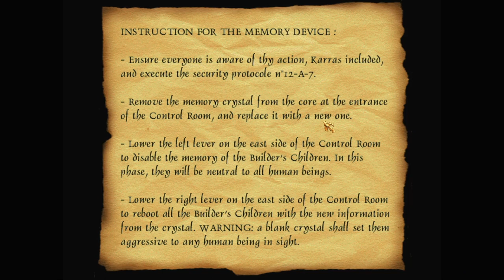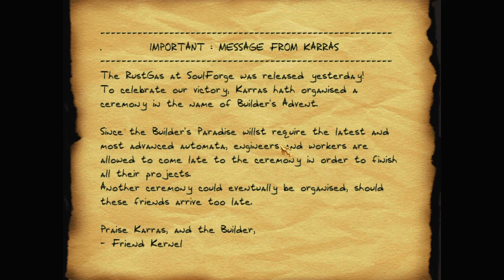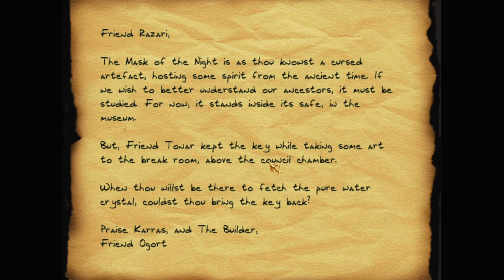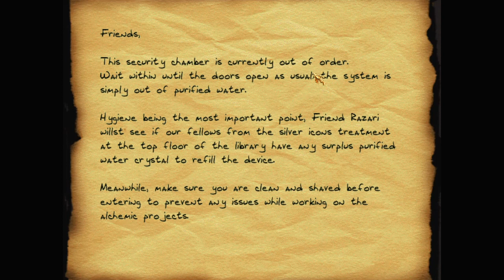Let's play Thief fan missions: The Builder's Paradise, episode 4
The Barracks and the target range don't hold any answers. Garrett wanders, lost and aimless, until at last he decides to face the welcoming committee again.

The Builder's Paradise is a Thief 2 fan mission by Children of Endeavour. Find more details and the download at TTLG